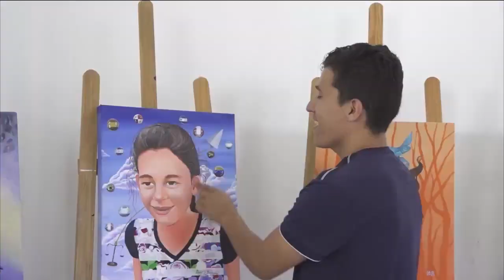Hondureños realizan obras de arte inspiradas en la migración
OrgulloLatino | 🇭🇳 🎨 Pintores hondureños plasman la difícil realidad de los migrantes en Migra-Arte, una conmovedora exposición que pronto será exhibida en Nueva York y Nueva Jersey.